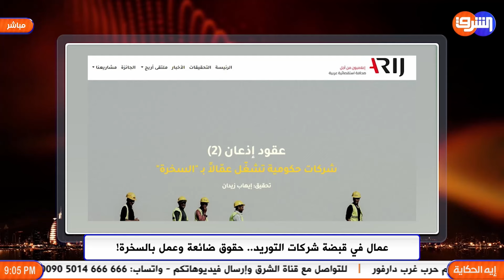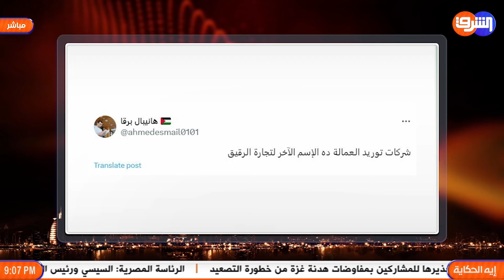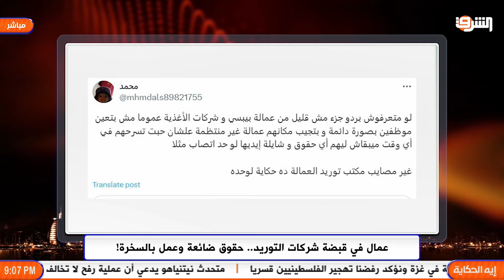العبودية تعود لمصر عن طريق شركات توريد العمالة